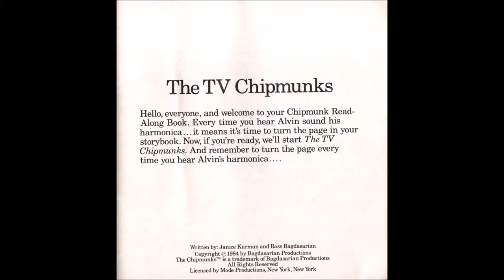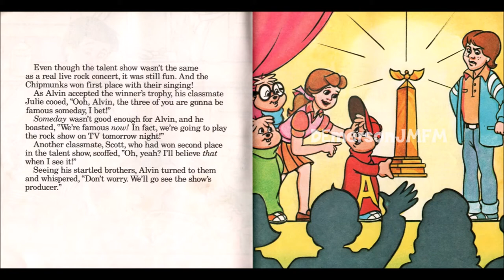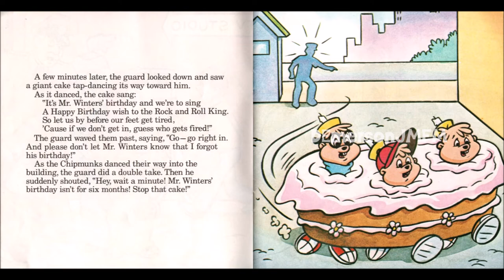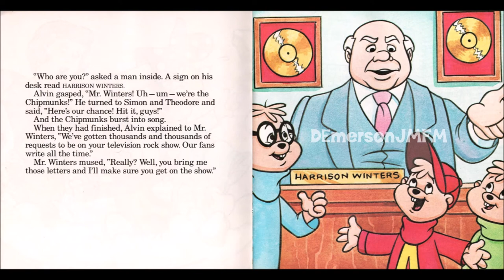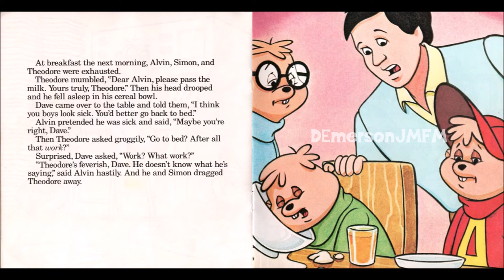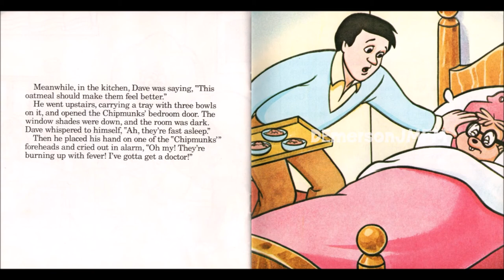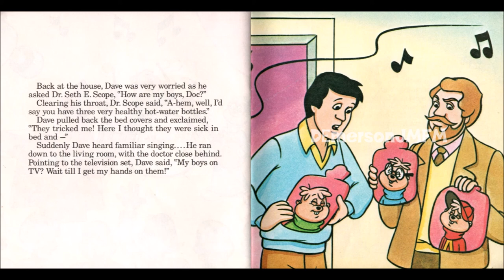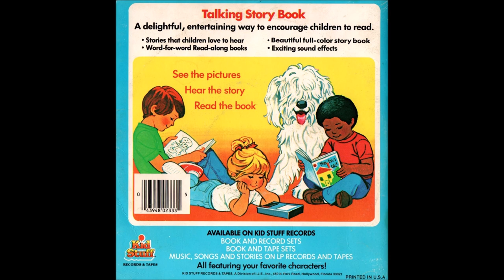The TV Chipmunks (1984) + Audio [Vinyl]